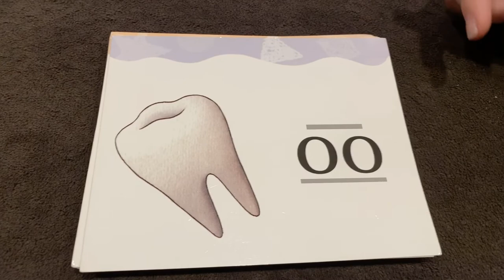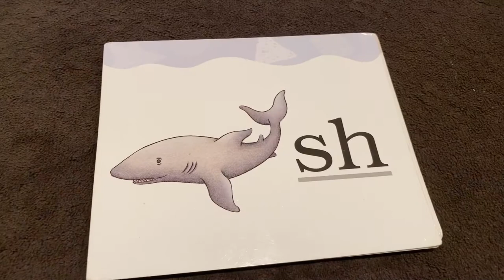camera DD5B216C 1B5A 410F 989F 5400BBB850EC 69175 0000324A15FAD370